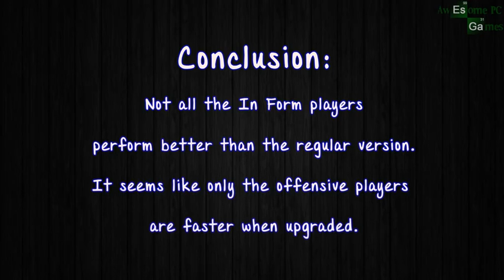FIFA 15 common cards and upgrade card speed comparison test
MMOFX is the best place to buy cheap WOW Gold, Guild War 2 Gold, Star Wars:The Old Republic Credits and RuneScape Gold 7*24 Online Support,the most professional and reliable seller in the industry.